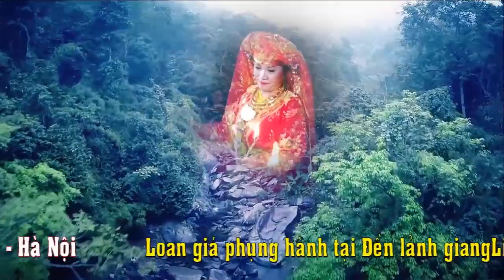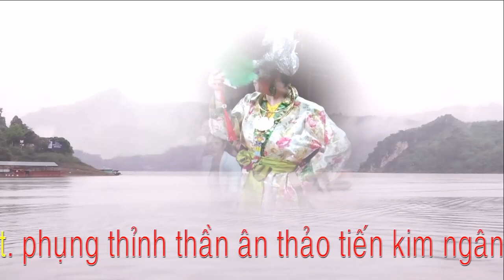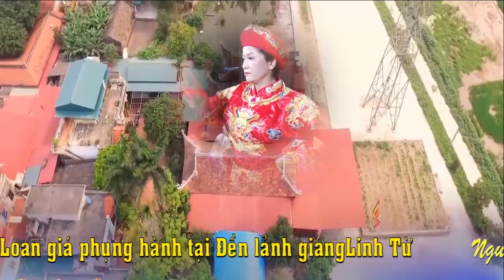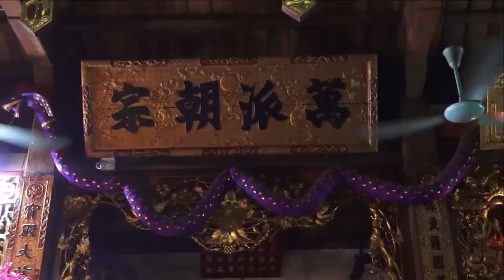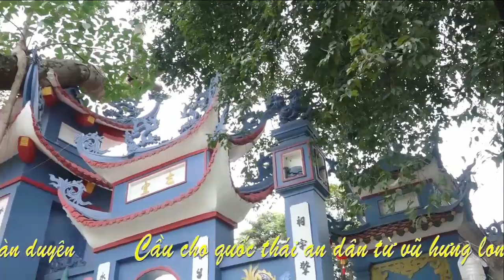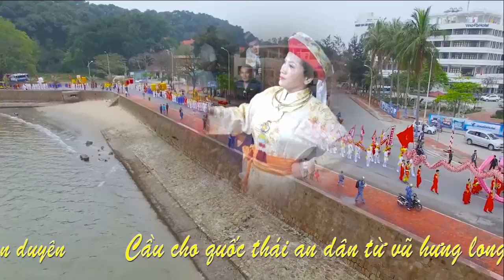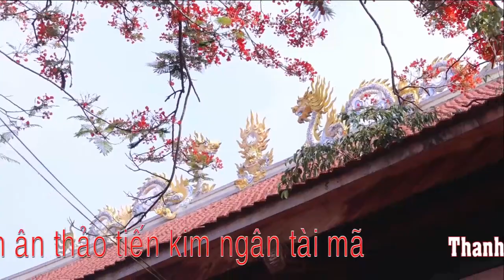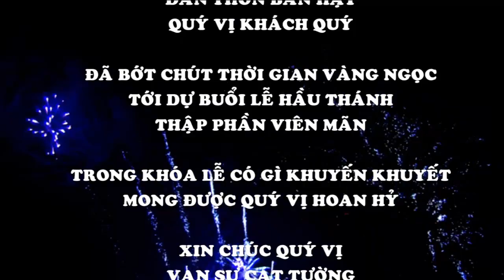Cô Nên Hoàn Kiếm Loan Giá Phụng Hành Tại Lảnh Giang - Hát Văn Hầu Đồng Hay Nhất